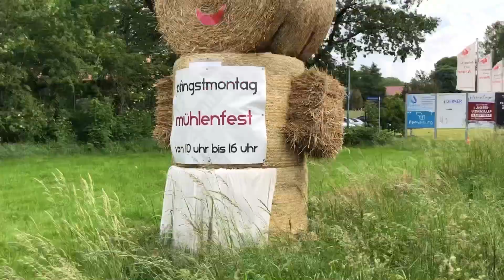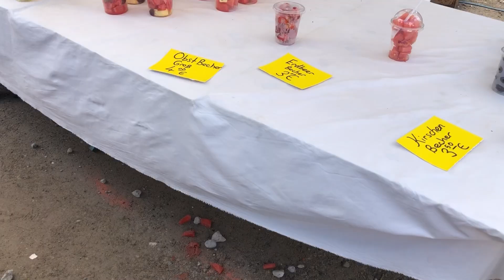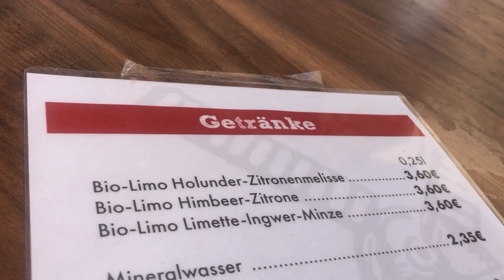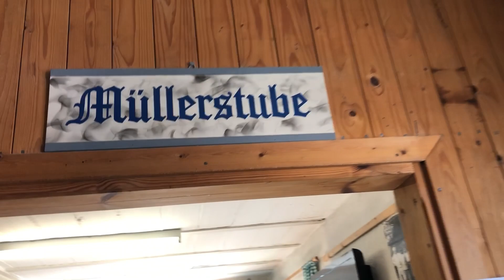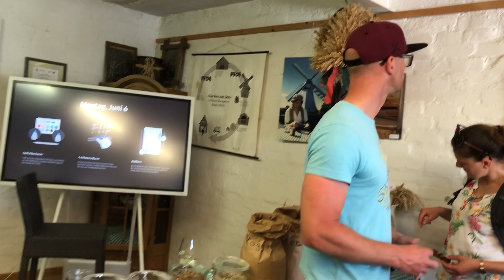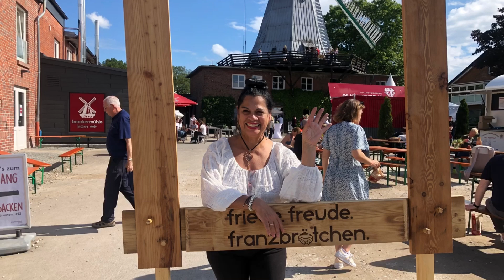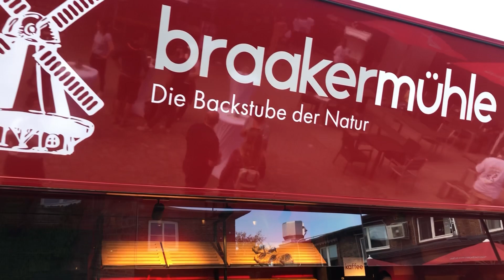6.5.22 Entré a un molino por primera vez Feria del pan 🥐 en Alemania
Holaaaa hoy 6.6.22 es Fiesta Pentecostés en Alemania 🇩🇪 y fuimos a una fiesta en la fábrica de pan 🥐 más grande de Alemania 🇩🇪 Espero que disfrutes este vídeo de un día con mucha comida mucho sol mucha gente mucha alegría todo fenomenal comparte lo comento qué te parecen esos Videos paseando con mi querido y adorado esposo y Bebe